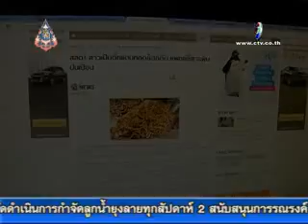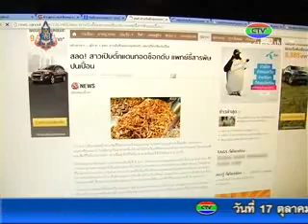15-10-56 แมลงทอด รู้ก่อนบริโภค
นายแพทย์สาธารณสุขจังหวัดจันทบุรี ฝากถึงบริโภคแมลงทอด ว่าสามารถกินได้แต่ต้องเลือก พร้อมแนะระวังการกิน เนื่องจากผู้ป่วยอาจเกิดอาการแพ้สารฮีสตามีน